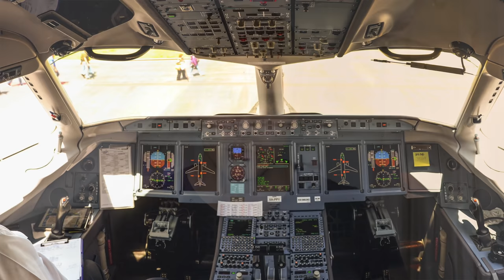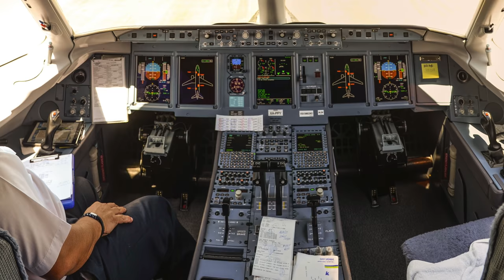Was man bereits weiß! SUPERJET Bruchlandung! AeroNews